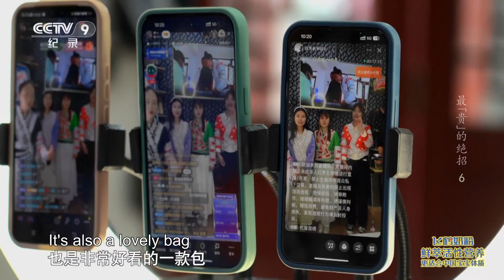苗绣：用彩线绣成的无字史诗，穿在身上的民族图腾！ | 中华民族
苗族刺绣是国家级非物质文化遗产代表性项目，被描述为彩线绣成的无字史诗，穿在身上的民族图腾。马尾绣是用丝线裹着马尾绣出各种图案，马尾里的油脂对丝线有滋养保护作用，经久耐用、世代相传。